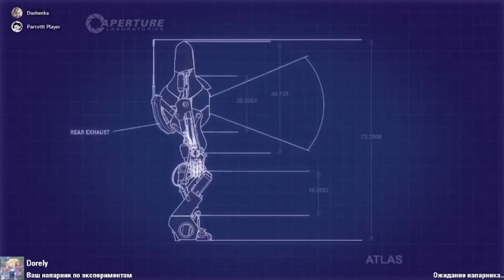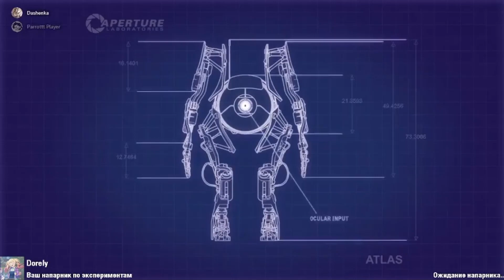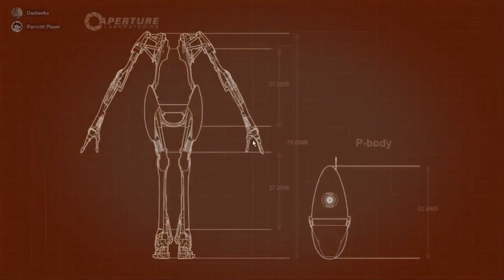Банан і Кулька |3| - Portal 2 Co-op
Заготовок для відео накопилась вже ціла гора, треба робити